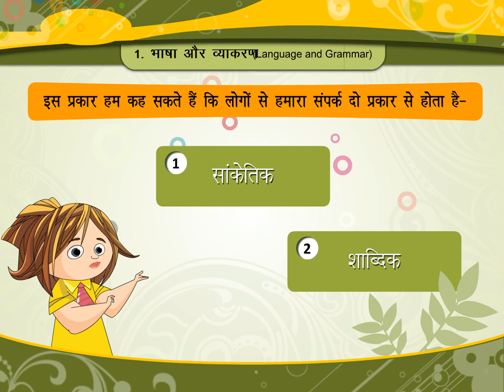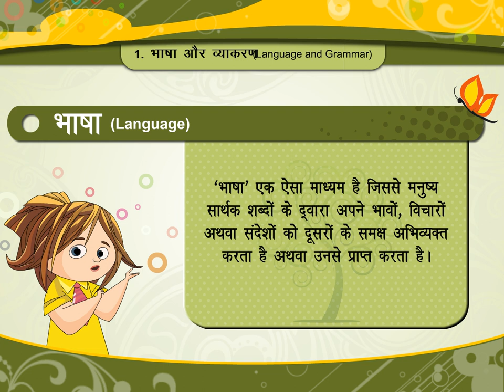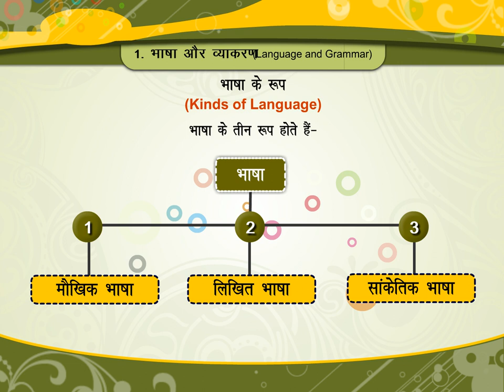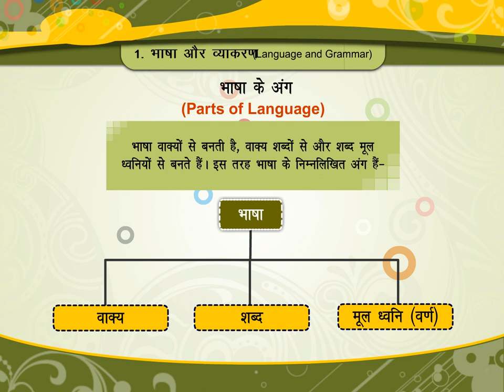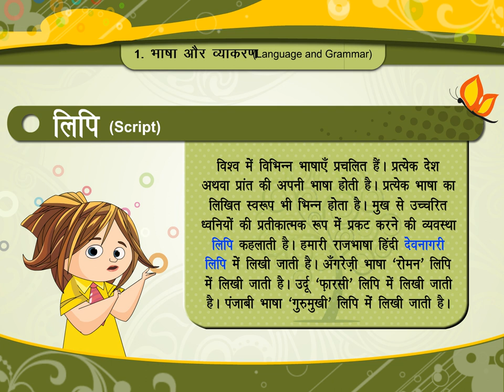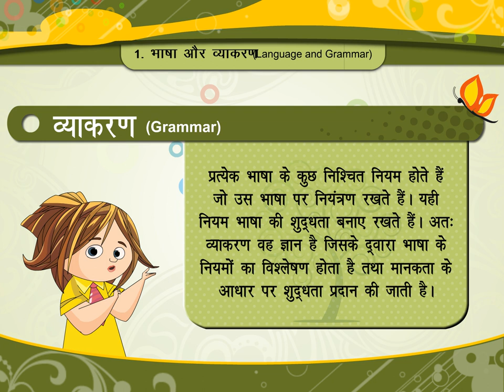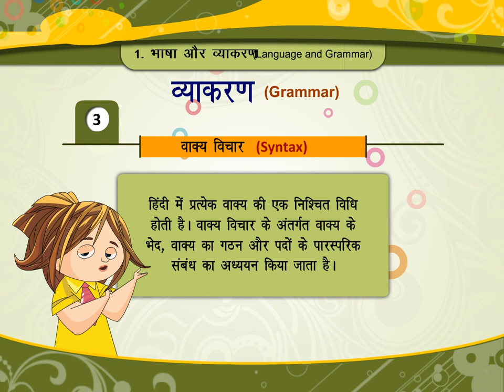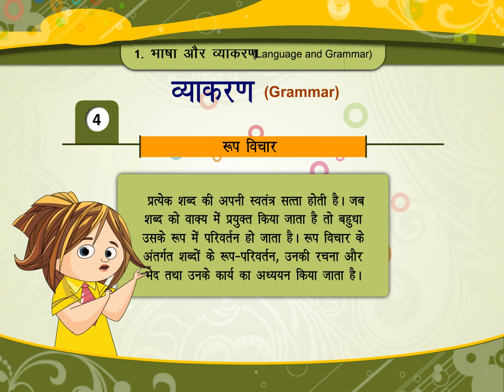भाषा और व्याकरण (Language and Grammar) class.7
TOPIC  :  LANGUAGE AND GRAMMER
CLASS :  7
 BY        :  DIGI NATURE